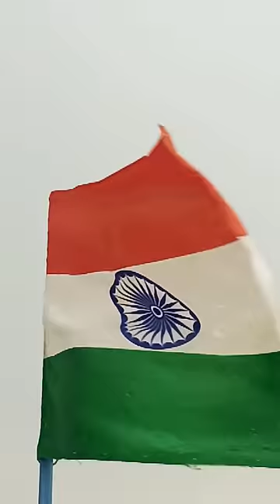viral tranding indianarmy army